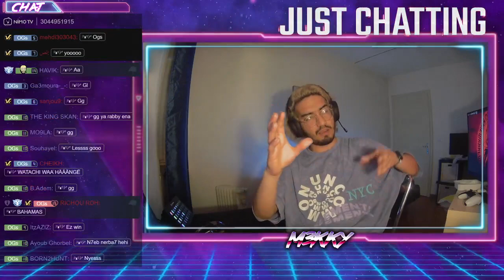M3KKY : هل تعلم ؟